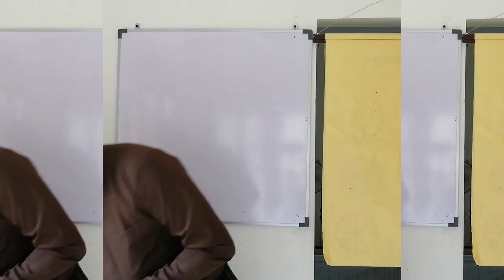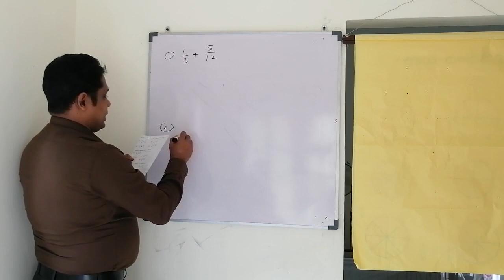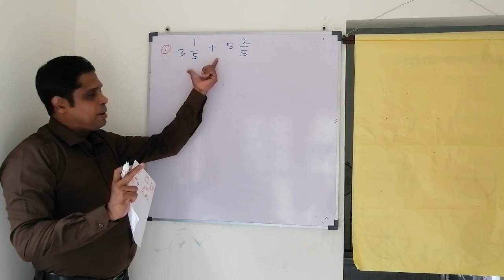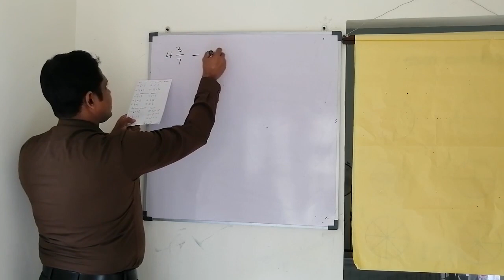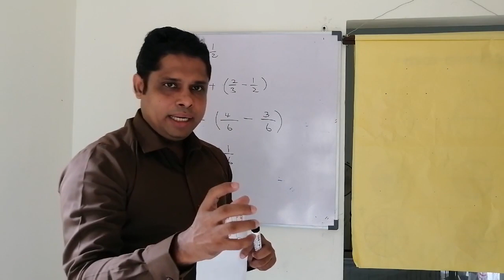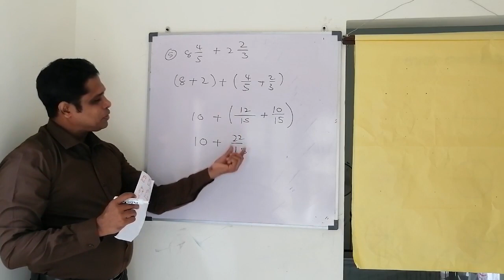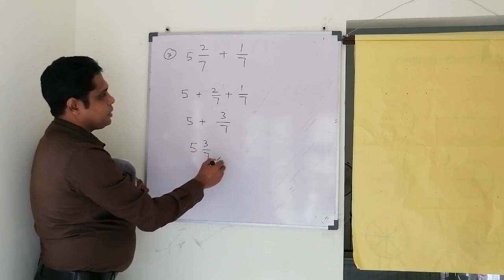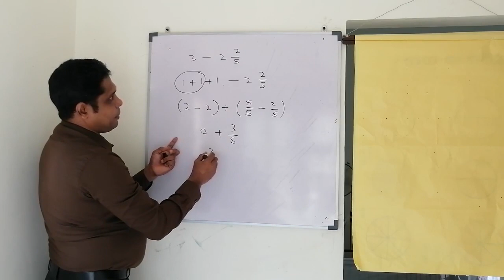07 - ශ්‍රේණිය භාග සංසන්දනය (2 - කොටස)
Teaching By Hemarsha Indrajith
(Dip. In Maths)